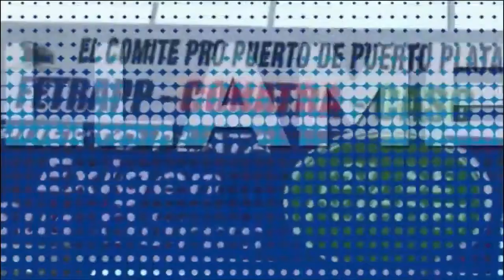Choferes del Este amenazan con entregar sus licencias, en protesta por el chofer preso por accidente